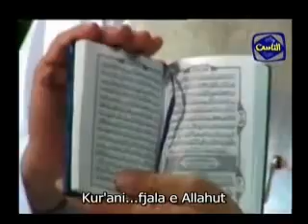Qka ke mesuar !